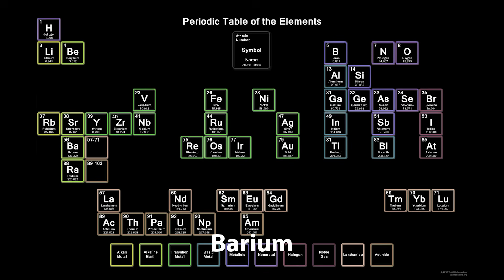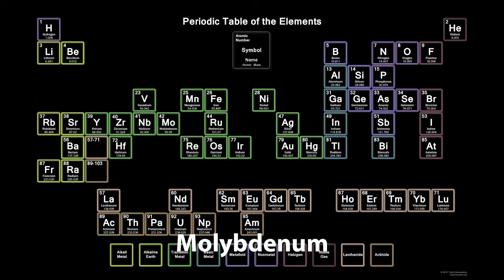Periodic Table of Elements Song - All 118 Elements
Satirist Tom Lehrer's Elements song updated to the current 118 Elements. It's a bit slower to help with easier memorization, and humbly performed by Dennis Nowicki.

Care to donate a little Bitcoin? Thanks very much in advance!: bc1q9paamygkhyp2gevjxrup78zr96gjzkx2ap0jx

Correction to the 114th element, Flerovium. I mispronounced It as Flevorium. My applogies for any confusion.

Here are the elements in order:

There's antimony,
arsenic,
aluminum,
selenium,
and hydrogen,
and oxygen,
and nitrogen,
and rhenium,
and nickel,
neodymium,
neptunium,
germanium,
and iron,
americium,
ruthenium,
uranium,
Europium,
zirconium,
lutecium,
vanadium,
and lanthanum,
and osmium,
and astatine,
and radium
and gold,
protactinium,
and indium,
and gallium,
and iodine,
and thorium,
and thulium,
and thallium.
There's yttrium,
ytterbium,
actinium,
rubidium
and boron,
gadolinium,
niobium,
iridium,
and strontium,
and silicon,
and silver,
and samarium,
and bismuth,
bromine,
lithium,
beryllium,
and barium.
There's holmium,
and helium,
and hafnium,
and erbium,
and phosphorus,
and francium,
and fluorine,
and terbium,
and manganese,
and mercury,
molybdenum,
magnesium,
dysprosium,
and scandium,
and cerium,
and cesium,
and lead,
praseodymium,
and platinum,
plutonium,
palladium,
promethium,
potassium,
polonium,
and tantalum,
technetium,
titanium,
tellurium,
and cadmium,
and calcium,
and chromium,
and curium.
There's sulfur,
californium,
and fermium,
berkelium,
and also mendelevium,
einsteinium,
and nobelium,
and argon,
krypton,
neon,
radon,
xenon,
zinc,
and rhodium,
and chlorine,
carbon,
cobalt,
copper,
tungsten,
tin,
and sodium.
There’s seaborgium,
meitnerium,
nihonium,
and bohrium,
and hassium,
lawrencium,
dubnium,
livermorium,
tennessine,
oganneson,
copernicium,
flerovium,
Rutherfordium,
darmstadtium,
roentgenium,
moscovium.

118 elements, I think we've got these covered
But, who knows, there may still be more that are yet undiscovered.

Cenapsis